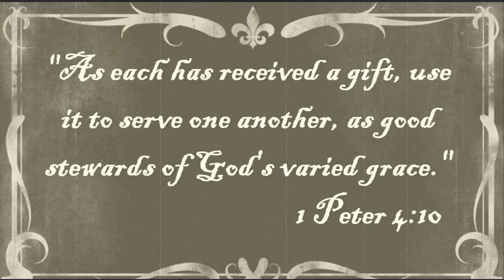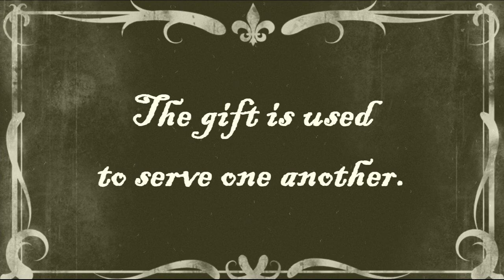Daniel's Bible Presentation of 1 Peter 4:10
This is a video presentation of 1 Peter 4:10 that we created for Daniel's 3rd grade class at Red Hill Lutheran School.  Credit and many thanks to Farrin N. Abbott of CopyCatFilms for the silent movie title cards.